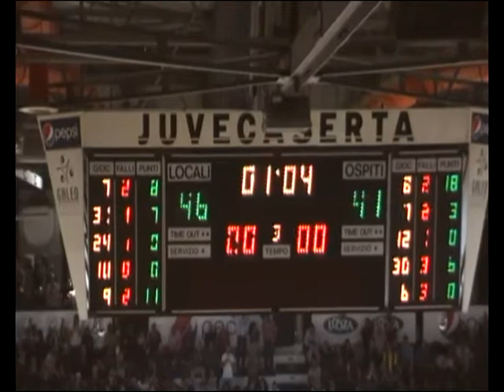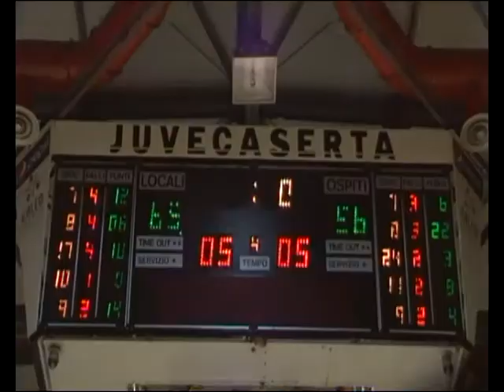Juve Caserta - Virtus Bologna 11/10/2012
Vittoria straordinaria della Juve Caserta contro la Virtus Bologna nella 9a giornata di serie A Basket. By Antonio Cristillo